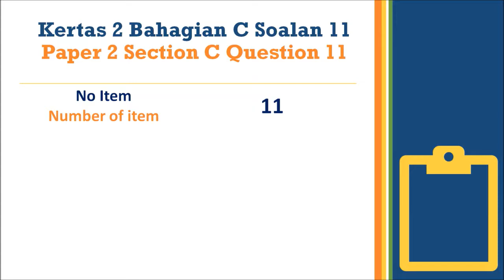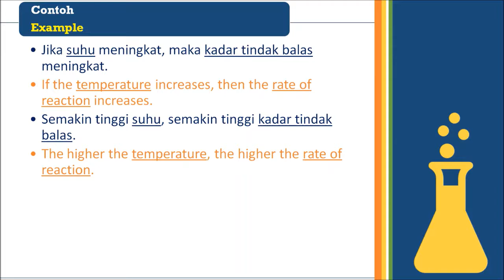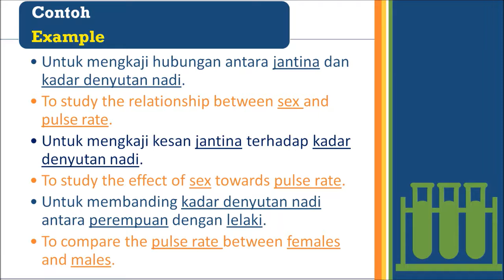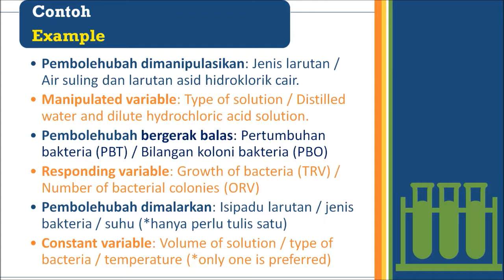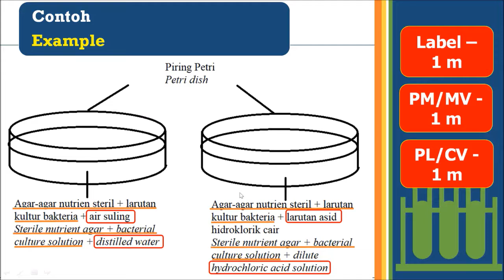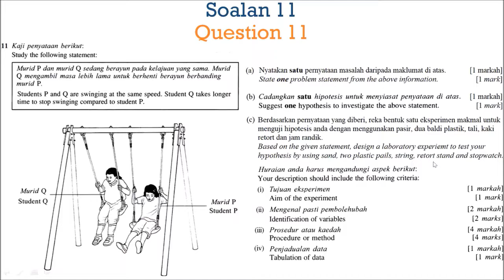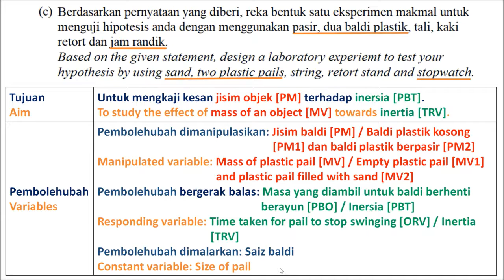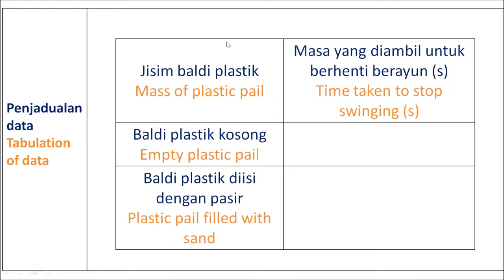Sains Slot 4 (Kertas 2 Bahagian C Soalan 11)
Pengenalan format KSSM Bahagian C Soalan 11, teknik menjawab soalan mengeksperimen dan contoh soalan mengikut format baru.